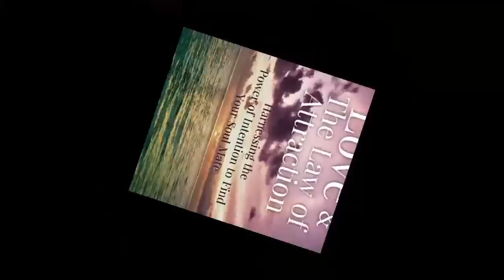Taurus August Astrology & Eclipses JOY & LAUGHTER Will Move Mountains, Celebrate!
August has two eclipses the Aquarius Full Moon Lunar Eclipse on August 7. The Total Leo Solar Eclipse on August 21 is the first one sweeping through the United States in 100 years. Both eclipses bring big changes for all Twelve Signs of the zodiac. There is tremendous positive energy here for you to work with in August. August astrology is injecting a freshness and liveliness into your living to bring back your zest and zing for life.

You Are Rocking Awesome!